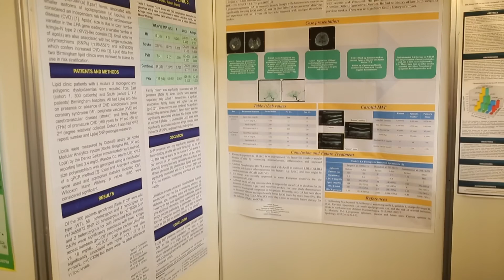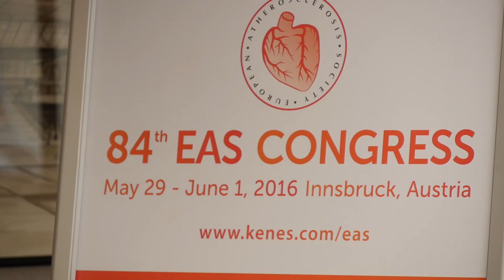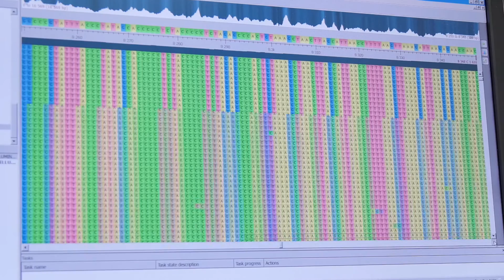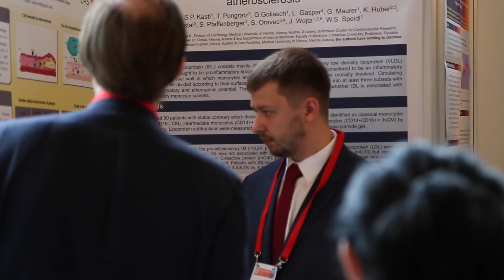Atheroskleroseforschung in Innsbruck: 84. EAS-Kongress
Atherosklerose – umgangssprachlich Arterienverkalkung – ist einer der häufigsten Ursachen für Herz-Kreislauferkrankungen. Neue Erkenntnisse zur Entstehung, Diagnose und Behandlung sollen zur besseren Prävention beitragen. Auch an der Medizinischen Universität Innsbruck wird in diesem Bereich international sichtbare Forschungsarbeit geleistet. Dies wurde auch beim 84. Kongresses der Europäischen Atherosklerose-Gesellschaft (EAS), dem größten Medizinkongress in Innsbruck 2016, deutlich.